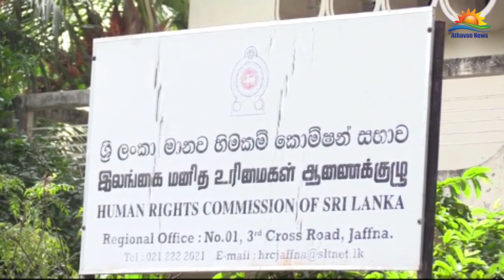மொழி உரிமை மீறல் – கோப்பாய் பொலிஸாருக்கு எதிராக சி. தவராசா முறைப்பாடு